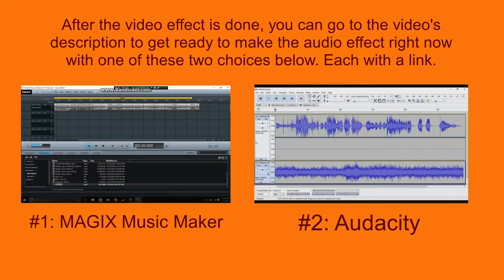How To Make DeepDrone On Sony Vegas Pro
Let's learn how to make DeepDrone effect on Vegas Pro.

Instructions:

Step 1: You'll watch the video on how to make DeepDrone's video effect.

Step 2: You will get a link to get the "DeepDrone" soundtrack that's in the folder full of thirty-six vocoder soundtracks.

or